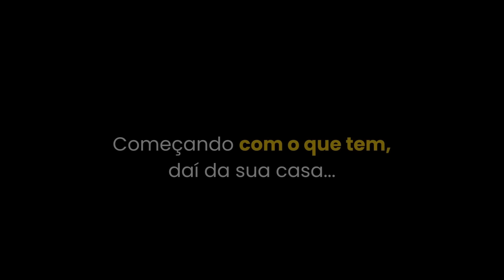A REAL SOBRE TOMAR OZEMPIC PARA EMAGRECER😨 - MAÍRA CARDI | PodcatsDelas Cortes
MAÍRA CARDI | PODCATS 6ª TEMP #04

ENTREVISTADOS E HOSTS DO PODCAST:
MAÍRA CARDI é coach e influenciadora fitness, e ganhou fama ao participar do BBB9 em 2009, entrevistados por LUCAS GUIMARÃES e CAMILA LOURES, no PODCATS.